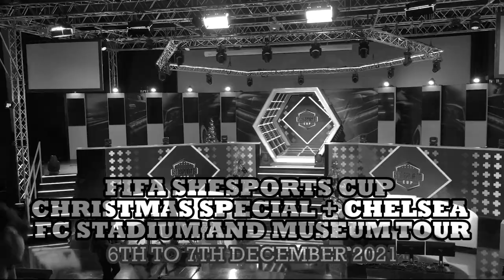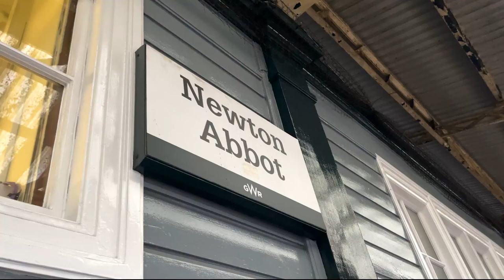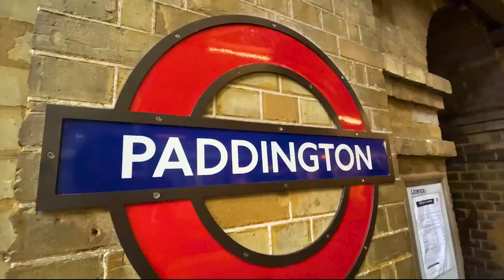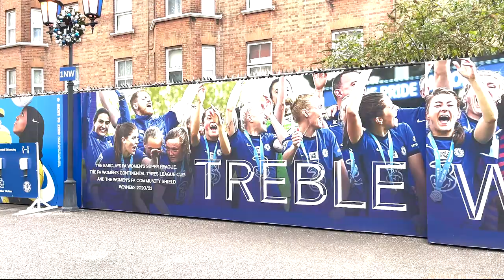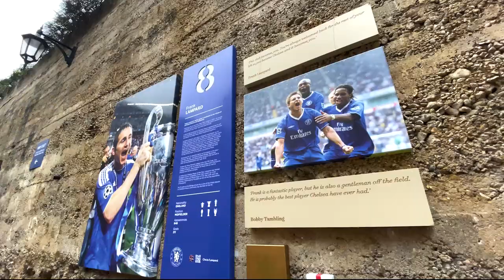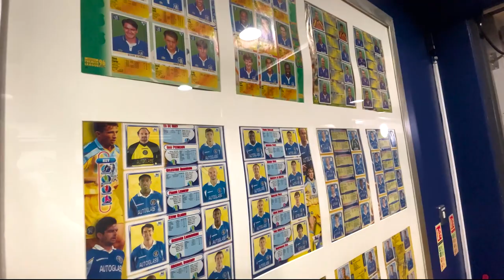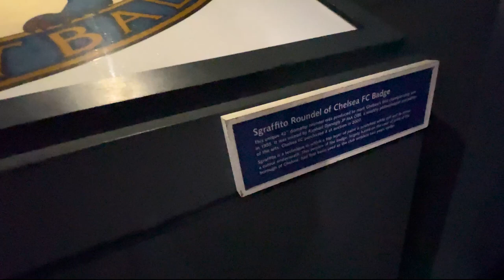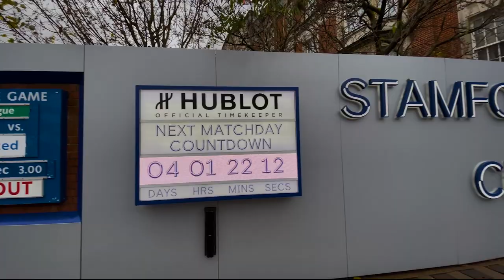VISITING STAMFORD BRIDGE FOR THE FIRST TIME + FIFA SHESPORTS CUP CHRISTMAS SPECIAL!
Hey y'all, I'm back with the vlogs! 😅 This is a bit of a long vlog oopsies haha, I did try to shorten it as much as I could but I documented so much whilst I was there. I hope y'all enjoy this vlog! 🔔

Love y'all! 💖